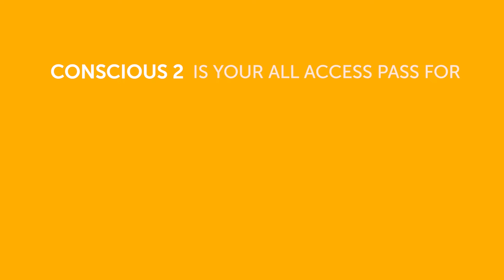Doshin Michael Nelson Roshi - "What is Mondo Zen?"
Doshin talks about the golden age of Zen and the main players in this era. He talks about his own teacher and the impact he had on his own life. Zen was brought to the west and subsequently, Mondo Zen was formed, based on koan training, or enigmatic questions that the thinking mind can't answer.